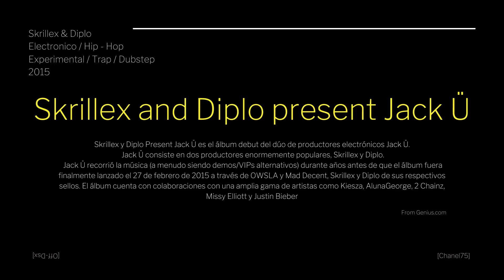Skrillex and Diplo Present Jack Ü - Jack Ü [Full Album]